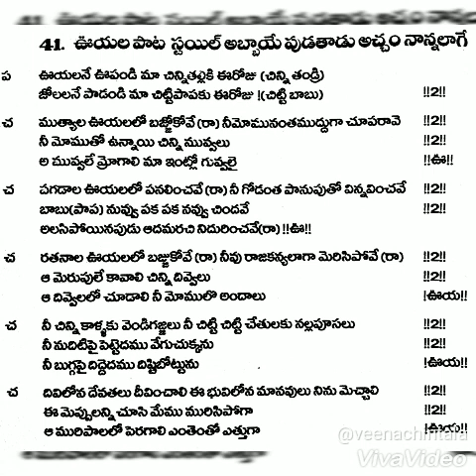Cradle Ceremony Songబాబుఊగరఉయ్యాల జోల#వీణచింతల పాట#lalipaata#veenachintala#jolapaata#uyyalajampala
చిన్నపిల్లలను తొట్లేలో వేసినప్పుడు పాడ వలసిన లాలి జోల పాట
రచన గానం వీణా చింతల
హారతి నీరాజనాలు ఒకటవ భాగం
 Harathi Neeraganalu book Part 1
Writer and singer: Veena Chintala
Editor:Shravan Chintala